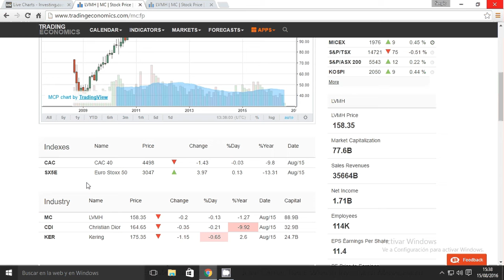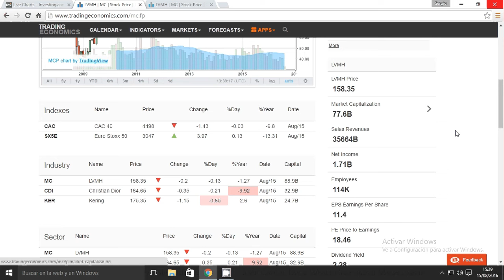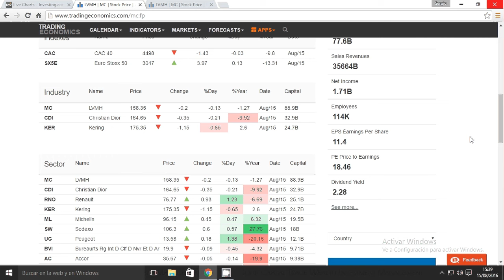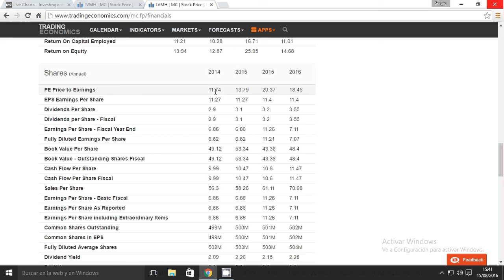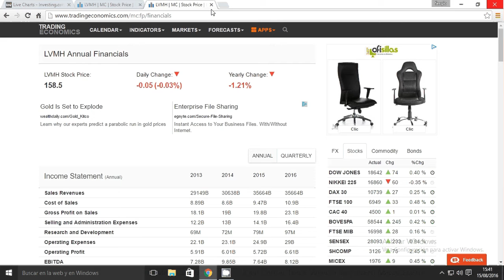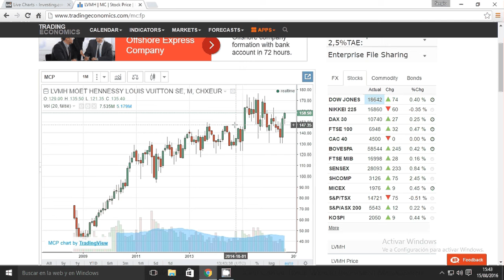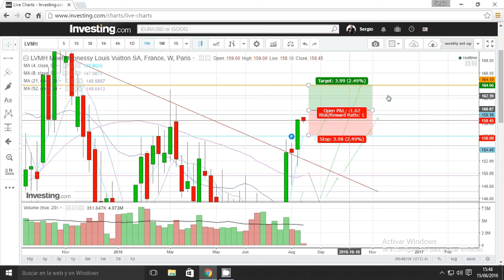LOUIS VUITTON (LVMH) Como ganar Dinero y oportunidades.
Bienvenidos a un nuevo episodio de Trading Wall Street: Como ganar dinero y oportunidades.
Episodio # 20 del año 2016 nos enfocaremos en LOUIS VUITTON MOËT HENNESSY del mercado FRANCES (CAC 40 Y EUROSTOXX 50) y llevaremos un análisis técnico de dicho selectivo en gráficos semanales y diarios para determinar mi visión y perspectiva para el año de cotización para esta acción.
Con enfoque en los niveles críticos y posibles oportunidades.
Mis análisis son de carácter informativo y educativo y en ningún caso se debe tomar como garantía de tener ganancias a la hora de hacer vuestras negociaciones en los mercados.

Análisis Técnico, Comentarios, Guion y Narración de Sergio K.Kilembe.
Audio y Vídeo Creados y Producidos por Sergio K.Kilembe.